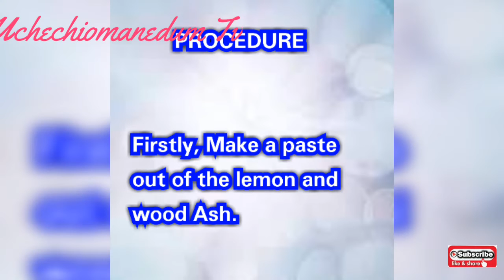HOW TO FADE STUBBORN STRETCH MARKS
In this video i want to share my experience on how i got rid off stubborn stretch marks, here is how to fade stubborn stretch marks, the ingredients and procedure to use
Ingredients
Lemon
Wood Ash
Shea butter
Procedure
one.Make a paste out of the lemon and wood Ash.
two. Apply on the affected area after bath and leave for 30 - 45 minutes.
three. Rinse off and apply Shea butter.
four. Do this every night.
Remedy two
Get unripe plantain peels,
 dry and pound into a smooth powder.
 Add sheabutter and mix well.
 Apply the paste on your body and leave for some hours before rinsing.
music in the video. youtube music 19th floor